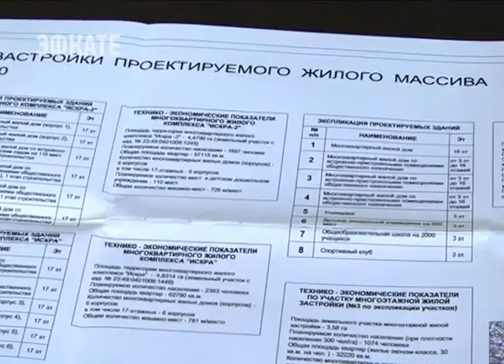В Сочи обсудили меры поддержки многодетных семей. Новости Эфкате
Сегодня в администрации города состоялось заседание совета по делам многодетных. На совещании подвели итоги прошлого года и выстроили планы на нынешний.

Всего в Сочи проживают более 5400 семей, воспитывающих трёх и более детей. Город старается оказывать им всестороннюю поддержку.

Сочи. Новости.
Телеканал Эфкате.